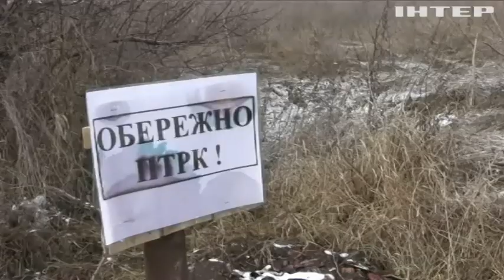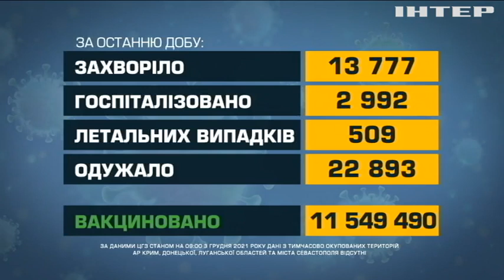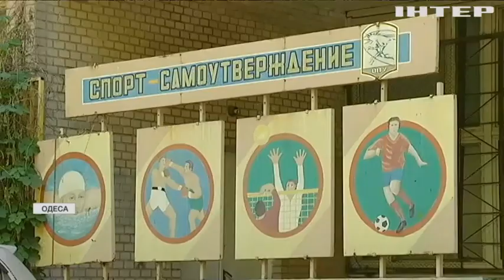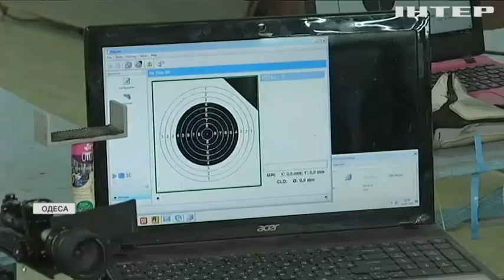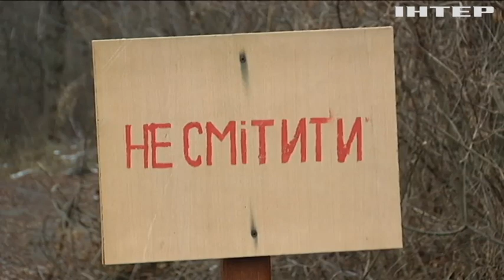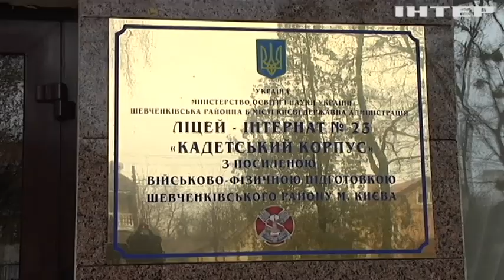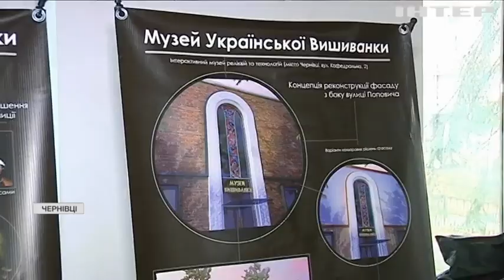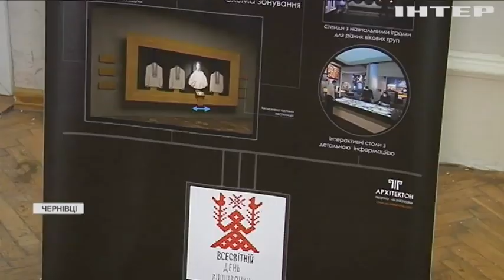Новости 17:45, выпуск за 3 декабря 2021 года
Дивіться у випуску:
Ескалація з боку Росії можлива за кілька місяців - Олексій Резніков.
44% українців отримали принаймні одне щеплення від ковіду.
Рівненщину засипало снігом.